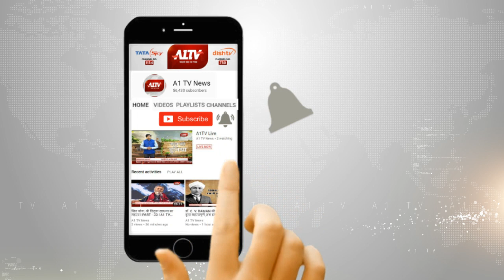बीजेपी की जनसभा का मारपीट का मामला : नवीन शर्मा ने की प्रदेश अध्यक्ष को शिकायत